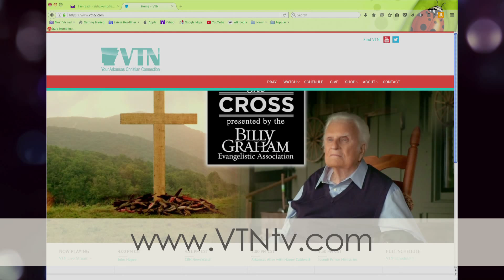Happy Caldwell 4/3/16: God's AAA Part 3